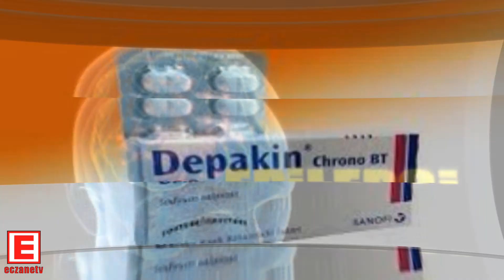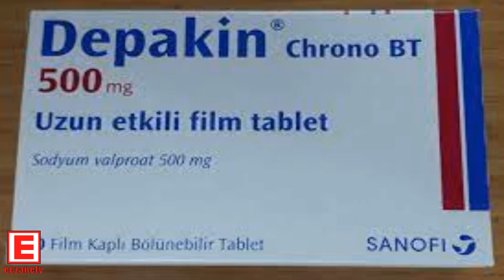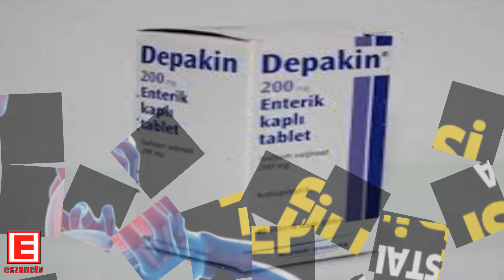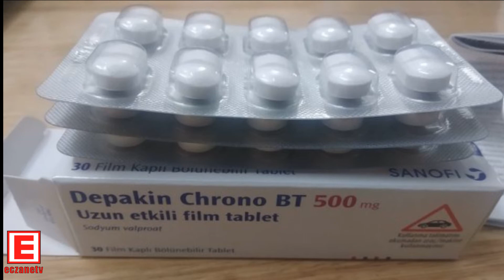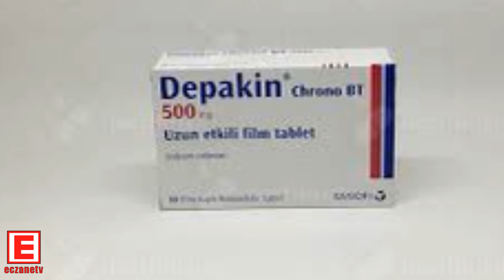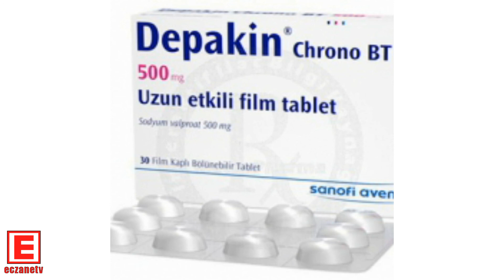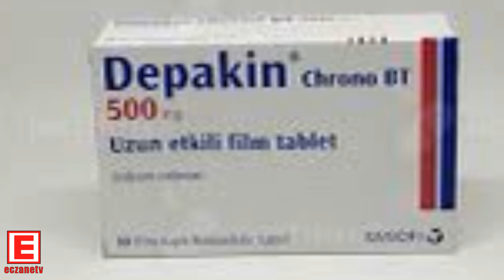Depakin Tablet Nedir? Depakin Tablet'in Yan Etkileri Nelerdir? Depakin Tablet Nasıl Kullanılır?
İlacın etken maddesi Sodyum valproat’ tır. DEPAKİN 500 mg Enterik Kaplı Tablet, istem dışı kasılmalar ve epilepsi nöbetlerine sebep olabilecek kimyasalları etkileyerek çalışan bir ilaçtır. Grand mal epilepsi (bilinç kaybı ve kaslardaki artan kasılmaların meydana getirdiği kol ve bacaklarda istem dışı kasılmalarla karakterize nöbet.) , miyoklonik epilepsi ( epilepsi nöbeti sırasında ani, elektrik çarpmasına benzer, istem dışı ve belirli aralıklarla , ardı ardına ve düzensiz oluşan kas kasılmalarının da gözlendiği epilepsi türü ), petit mal epilepsi ( bilincin nöbet şeklinde kısa süreliğine kaybolmasıyla oluşan hafif epilepsi çeşididir. Gözler sabitleşir ve unutkanlık ile birlikte kısa süreli bilinç kaybı yaşanır. ), parsiyel (kısmi) nöbet ( vücudun belirli bir yerinde başlayan ve başladığı yerde de kalabildiği gibi ilerleyerek vücudun yarısına yayılabilen bir epilepsi türüdür. Bu nöbetler esnasında , korku , hastanın geçmiş yaşamından bir olayın tekrar hayalinde canlanması gibi duygusal nöbetler, kızgınlık nöbetleri gözlenebilir.) gibi epilepsinin (sara) çeşitli türlerinin tedavisinde ve ayrıca bipolar bozuklukla ilişkili maninin (psişik taşkınlık nöbetleri) tedavisi ve önlenmesinde kullanılır.